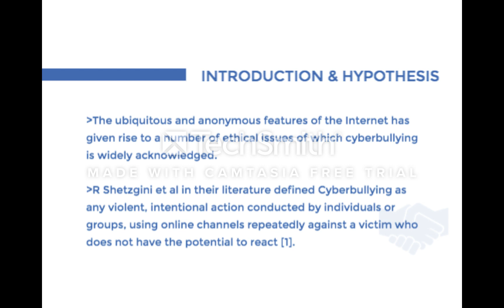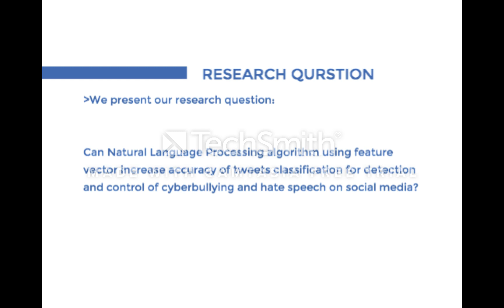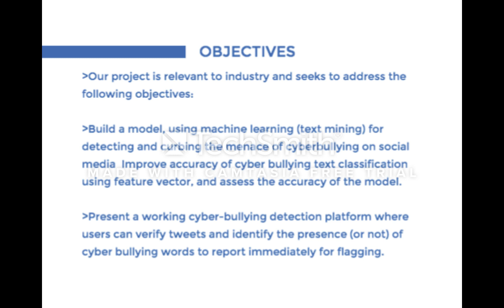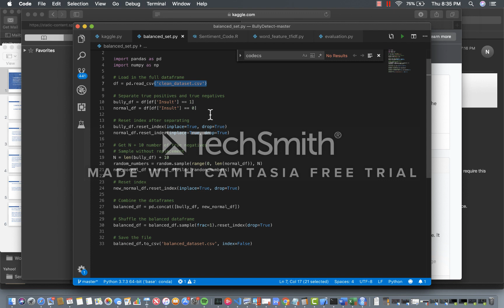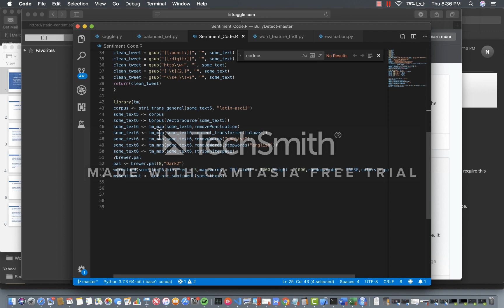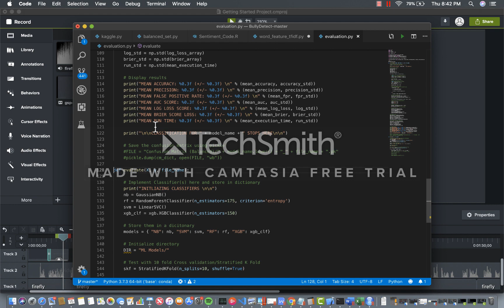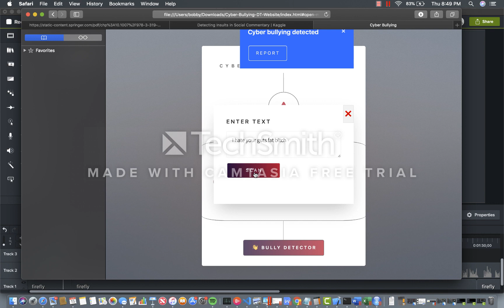CYBERBULLYING & HATE SPEECH DETECTION ON SOCIAL MEDIA USING MACHINE LEARNING TECHNIQUES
Data Mining CA